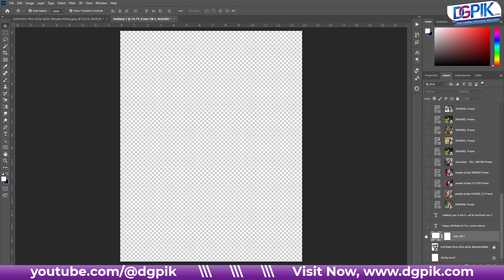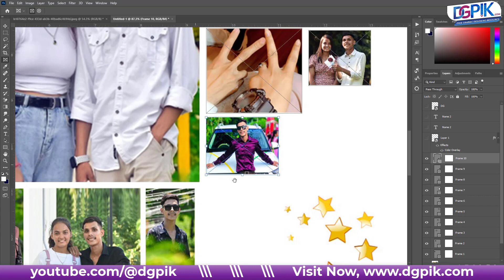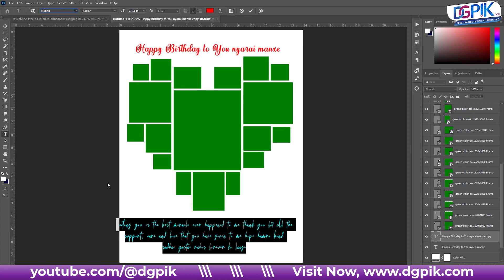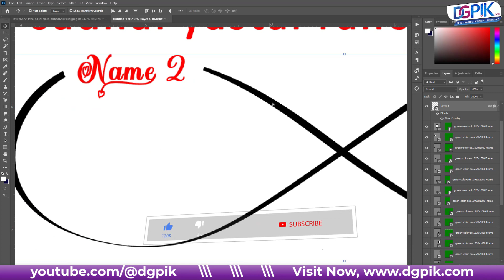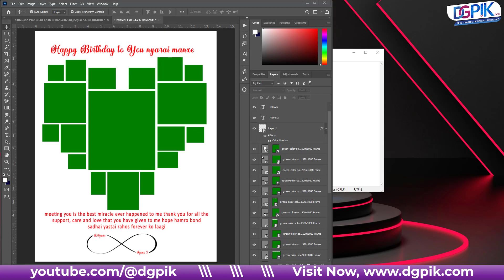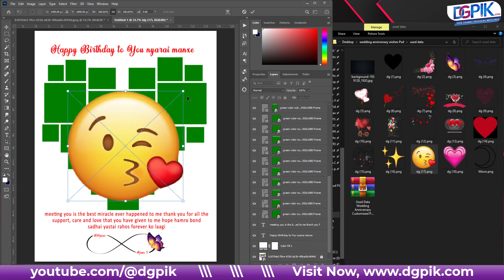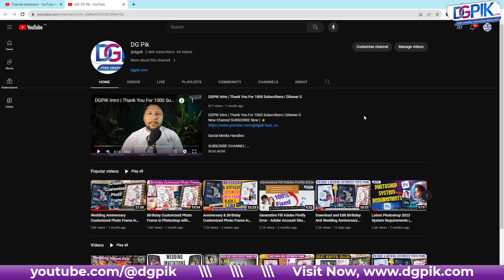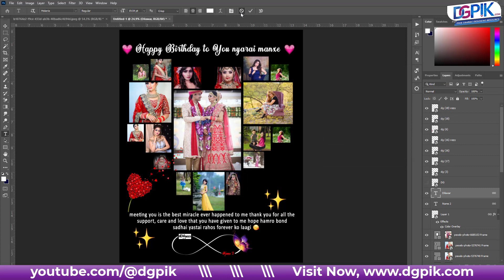Love Photo Customized Frame in Photoshop | Birthday Frame Photo Editing | Customized Photo Frames